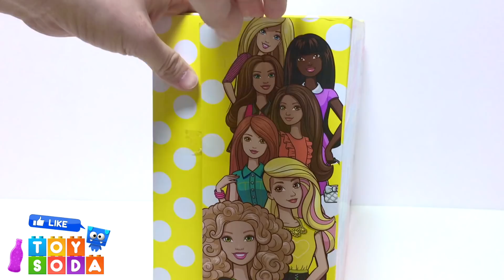Barbie and Baby Doll Pink House Breakfast Bicycle Toy Soda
Have fun playing with Surprising Toys and enjoy DIY Clay modeling with Play-Doh toys, Disney characters, Kinder Surprise Eggs and exciting toy from around the world.